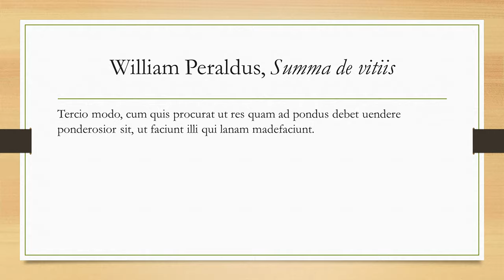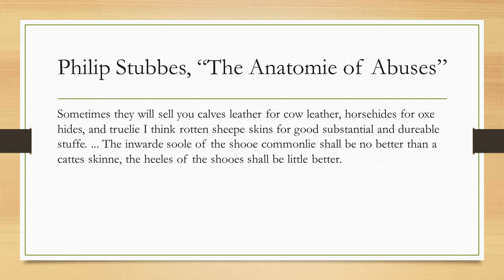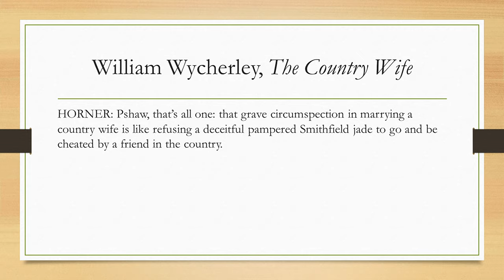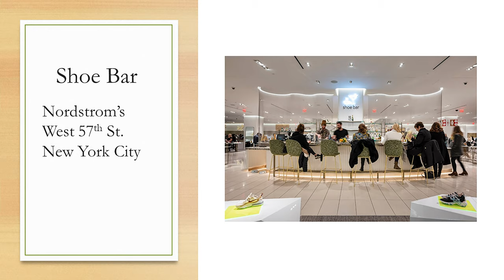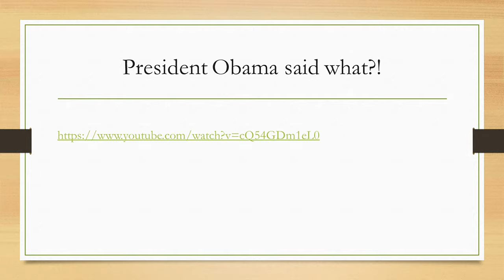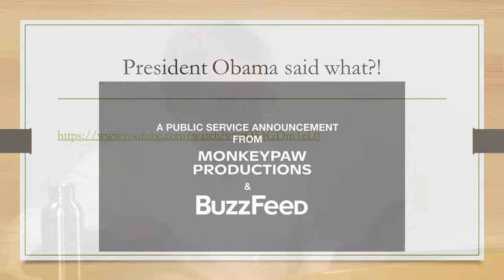Richard Newhauser reading "Sensory Control and State Formation”"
Power, Society and the Senses: A Workshop examined the role played by the senses in the development and exercise of power as defined according to ability, class, gender, and race.

The Workshop is organized by Toby Harper (School of Historical, Philosophical and Religious Studies, ASU) and Richard Newhauser (Department of English, ASU).
Technical and media support by Bruce Matsunaga and program design by Kristen LaRue-Sandler (both Department of English, ASU).

Thanks to Sonia Rodriguez, Assistant to Athena Salman (AZ House of Representatives); Robert Nolan, Assistant to Juan Mendez (AZ Senate); Rachel Emling (Department of English, ASU); Valeria Cabello (Institute for Humanities Research, ASU).

Sponsored by The Institute for Humanities Research at ASU-Tempe; and generous support from the following units in The College of Liberal Arts and Sciences: Department of English; Dean of Humanities; History Faculty in the School for Historical, Philosophical and Religious Studies; Arizona Center for
Medieval and Renaissance Studies; and School of International Letters and Cultures.